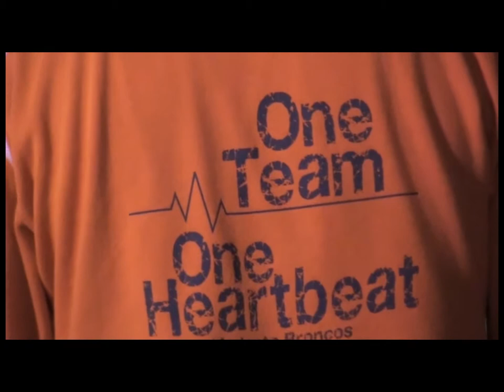Bronco Highlight Video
Modesto Bronco Highlight Video 2012